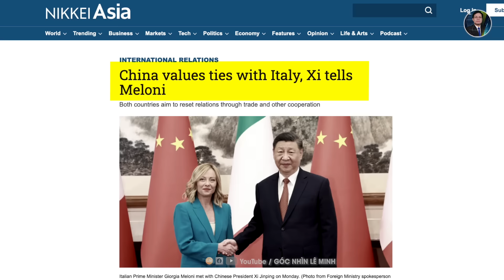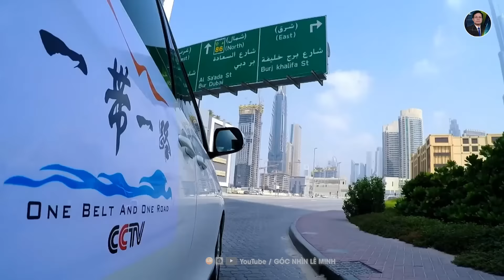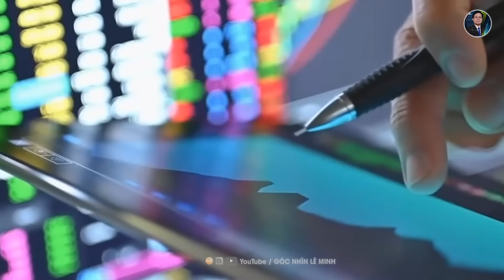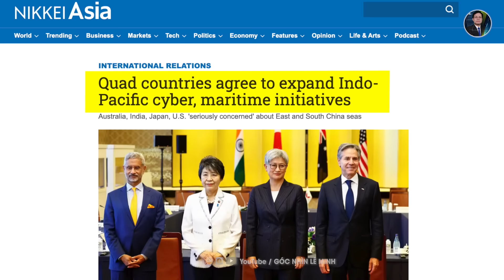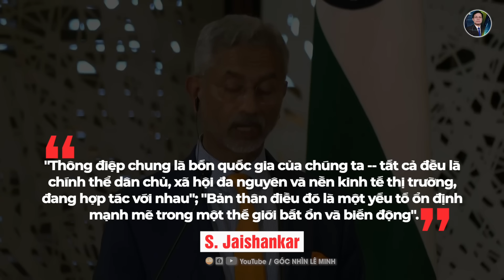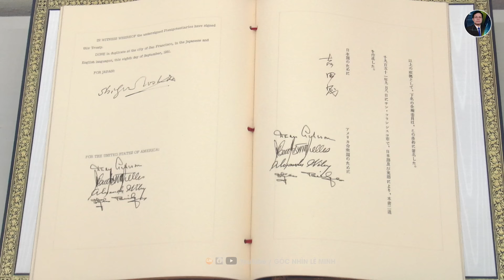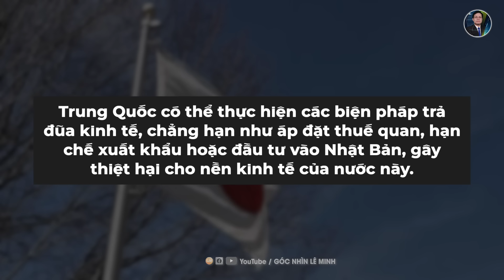Mỹ - Nhật Phát Triển Vũ Khí Mới Đáp Trả Sự Trỗi Dậy Của Trung Quốc